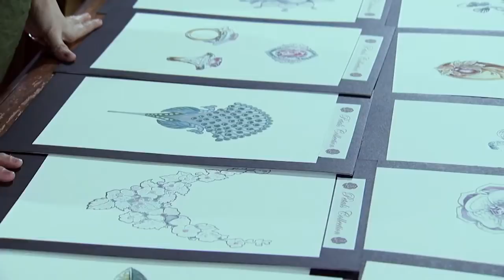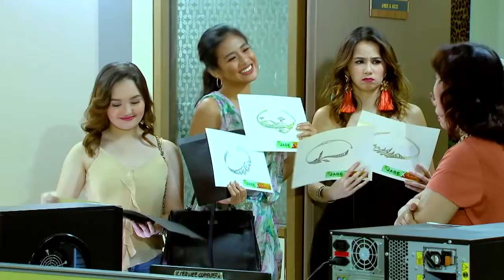Pamilya Roces: Full Episode 11